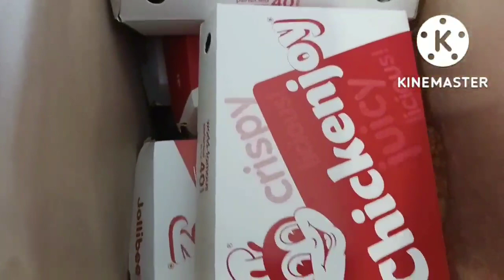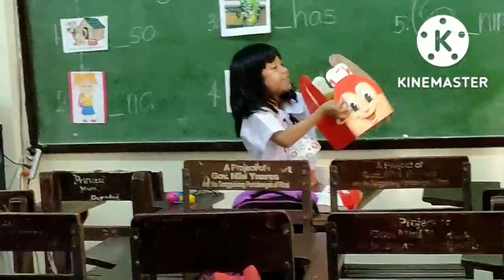[Part3]My Birthday Special Edition"Sharing The Love❤️"Food Pack for Kids(Jollibee Are Not Sponsored)